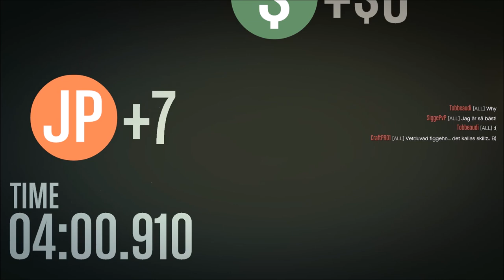GTA 5 #3 | GOLFBILAR RAMPER OCH STORA HOPP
Här gör vi lite Race med sowis och Softis Figgehn och Whippit